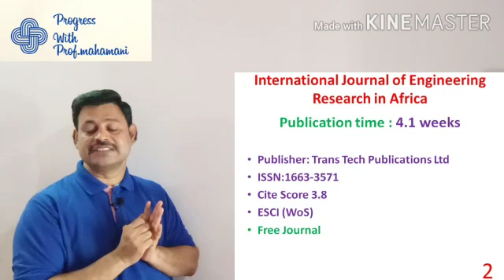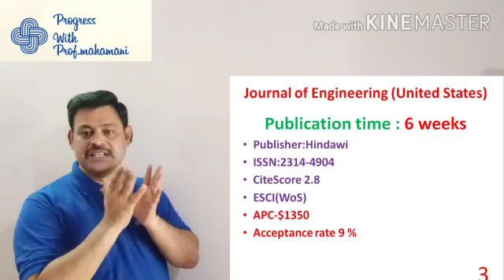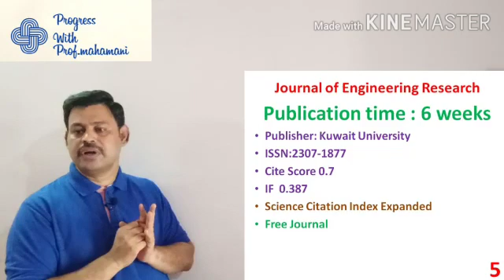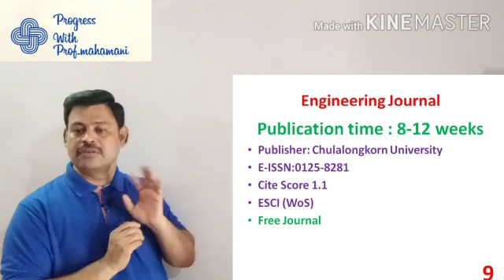Top 12 Web of Science Indexed Journals(Engineering)for fast publication| Progress with Prof.Mahamani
Dear researchers,
I uploaded the video titled “Top 12 Web of Science Indexed Journals (General Engineering) for fast publication”. In the general engineering category, the researchers from any department can submit their paper. Web of science is a reputed Journal indexing body and they are indexing the journals into 2 categories namely: Emerging source citation index and Science citation index expanded. In this journal list, all the journals are Scopus indexed journals. Further, I discussed the fast publication web of science journals with various impact factors. These 12 journals are available in UGC approved journals list.
This video is more helpful to identify fast track journals for quick publication based on time availability.

2] List of SCOPUS Indexed Journals removed from UGC-CARE List (An update as on 12, August 2020)

3] Importance of Impact factor and Cite score in a publication ( SCIE Journal Vs Scopus Journal )